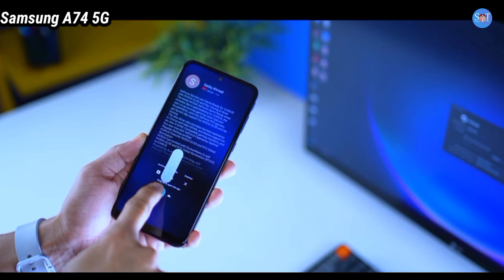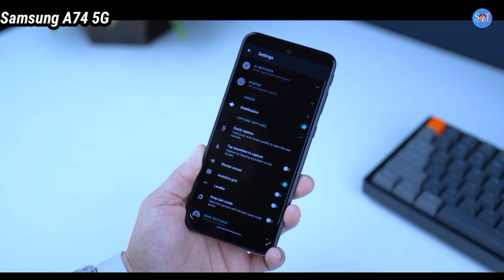Samsung Galaxy A74 5G Unboxing + GIVEAWAY | Samsung A74 Review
Samsung Galaxy A74 5G Unboxing + GIVEAWAY | Samsung A74 5G Review, Price, Specification

Online Earning Daily 1k to 3k Earn Social Media Through :- 1hrs -2hrs Work
(Only Indian People)
Msg Me :- I want to start (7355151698)